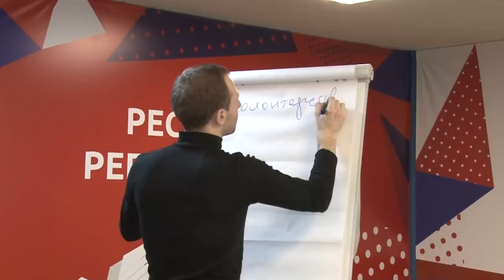«Движение первых» в Одинцовском молодежном центре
Первое в Одинцовском округе российское движение детей и молодёжи «Движение первых» открылось на базе молодёжного центра. Такие организации скоро появятся во всех субъектах России по указу президента Владимира Путина. Движение направлено на защиту общих человеческих ценностей и патриотизм.